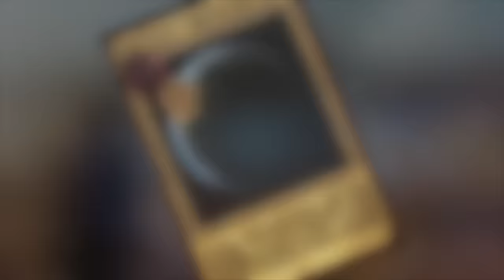Traitor Primarchs Deep Dive Early Life of the Primarchs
Art

helgewilhelm on Instagram